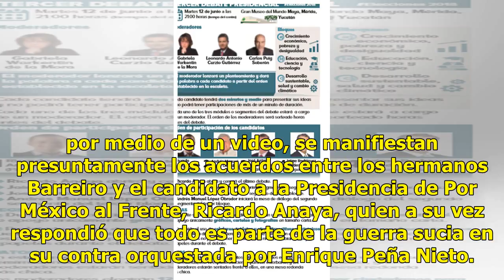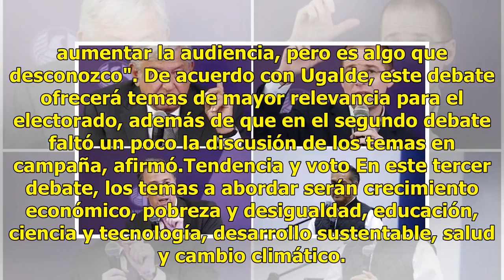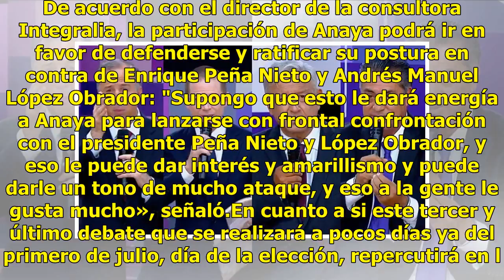Tercer debate presidencial en la recta final de campañas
México.- Primero fue en el centro del país, después en el norte, y ahora el sur será testigo del Tercer Debate Presidencial 2018.El Gran Museo del Mundo Maya, en Mérida, Yucatán, será la sede de este encuentro el 12 de junio, en medio de un reciente escándalo en el que, por medio de un video, se man...